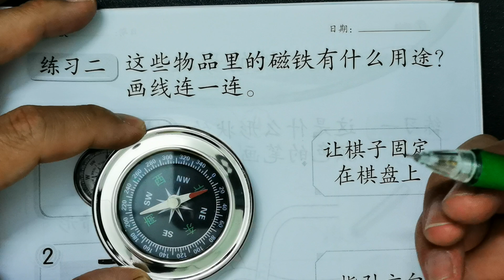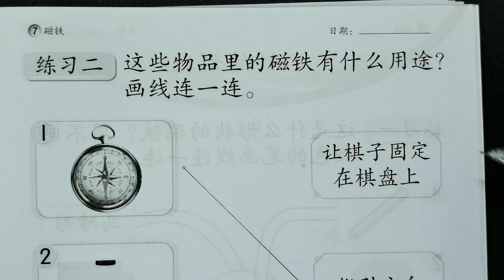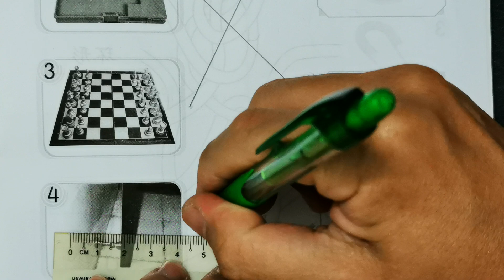一年级科学活动本答案第39页🍎🍎🍎KSSR SEMAKAN一年级科学活动本答案🍉🍉🍉第7课磁铁🚀🚀🚀磁铁的用途🌈🌈🌈一年级科学磁铁#一年级科学活动本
一年级科学活动本答案第39页🍎🍎🍎KSSR SEMAKAN一年级科学活动本答案🍉🍉🍉第7课磁铁🚀🚀🚀磁铁的用途🌈🌈🌈一年级科学磁铁

第39页一年级科学活动本答案所涉及到的单元是：

👉🏻👉🏻👉🏻单元7磁铁

第39页一年级科学活动本答案所涉及到的课题是：

👉🏻👉🏻👉🏻磁铁的用途

重要声明：
🔴此页一年级科学活动本答案不鼓励被学生抄，请家长或老师在旁指导。
🔴这一页的一年级科学活动本答案只供大家参考而已。若有错误，请留言。
🔴这一面KSSR SEMAKAN一年级科学活动本答案可在以上链接下载。
🔴你可以加入我们的Facebook Group下载KSSR SEMAKAN一年级科学活动本答案的文件。
🔴Video ini membincangkan tentang Buku Aktiviti Sains Tahun 1 SJKC Muka Surat 39.